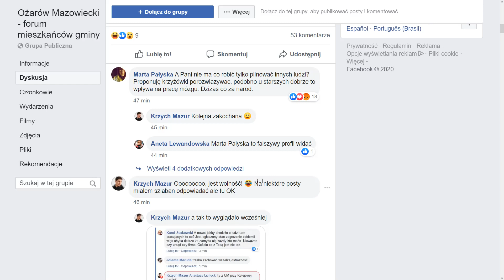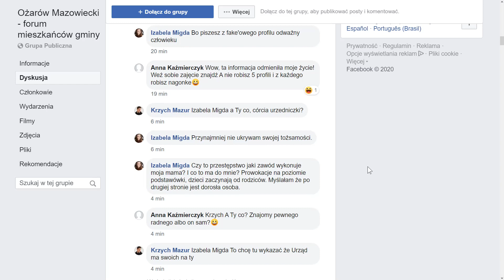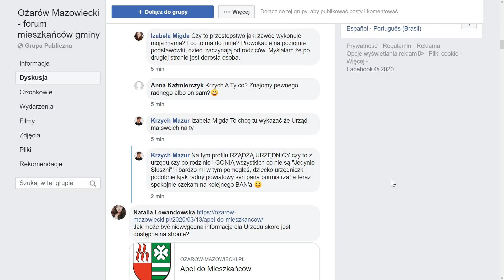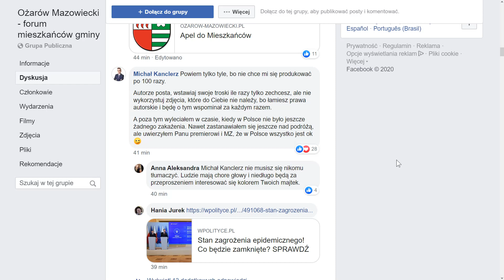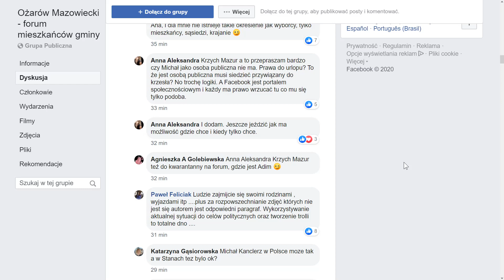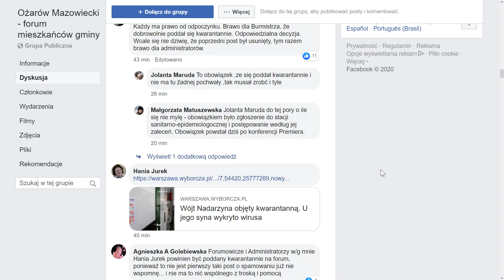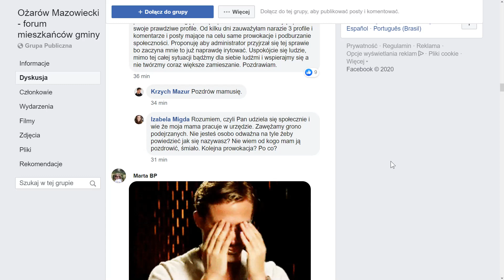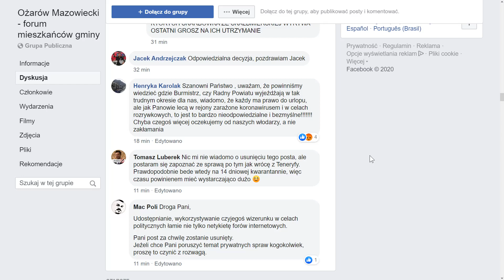Usunięty post ws. burmistrza Pawła Kanclerza i jego izolacji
U Luberka na jego facebookowym forum usuwają posty dotyczące burmistrza Pawła Kanclerza burmistrza gminy